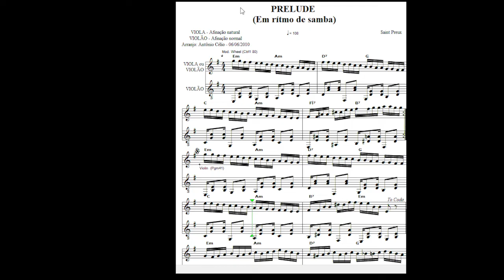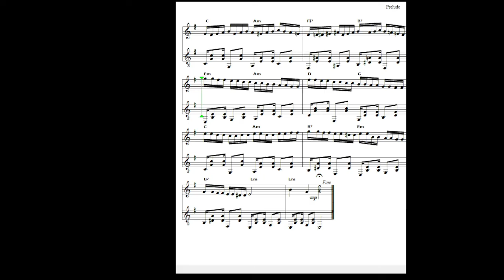Prelude (Saint Preux)